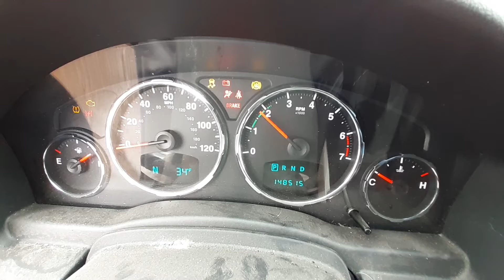U0043B 2011 Jeep Liberty